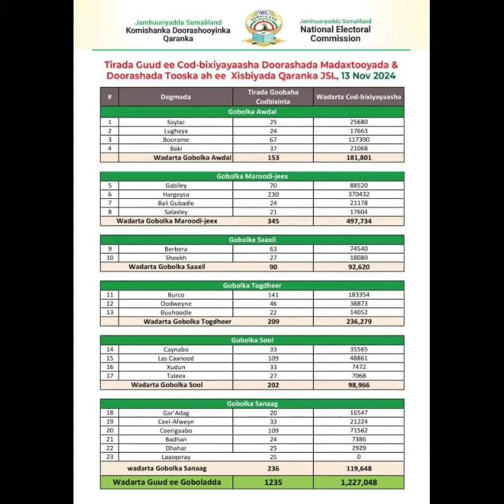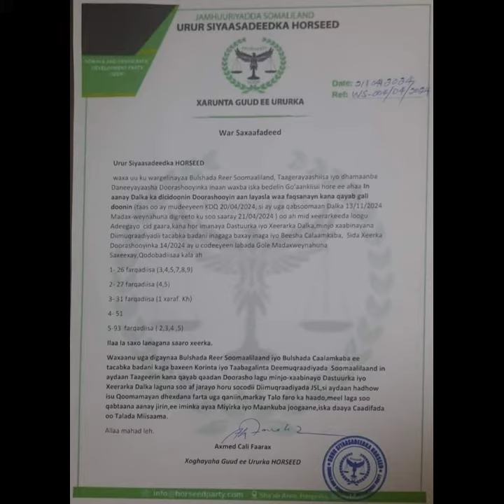Doorashooyinka somaliland iyo ururada diiday sameenta ka dhalankarta